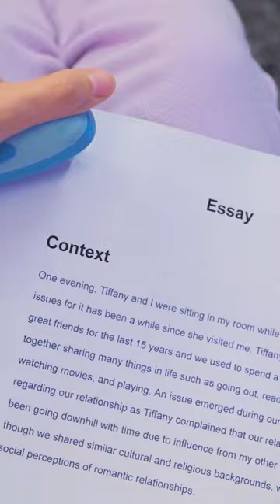Amazing Things You Can Do With Airpods by 123 GO! SHORTS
Make the school day go easier with these clever hacks.
And help David find Madison.
Leave your answers in the comments below.